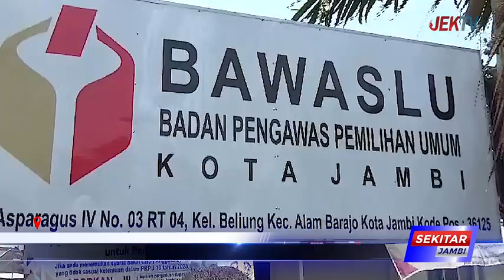BAWASLU KOTA JAMBI BENTUK TIM SECARA ONLINE